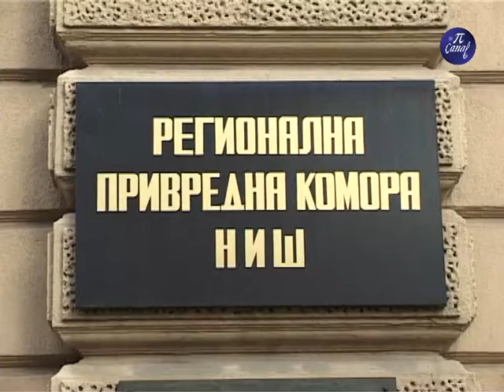EU PRO Sesija u Nišu